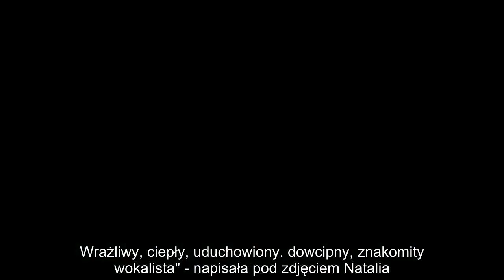✅ Natalia Kukulska żegna Krzysztofa Krawczyka. Pokazała wzruszające zdjęcie z mamą...